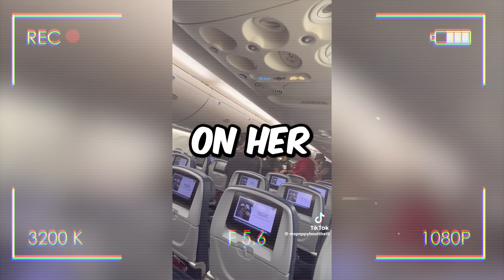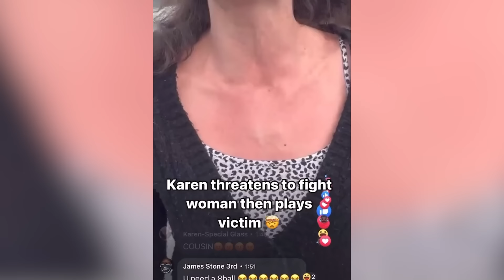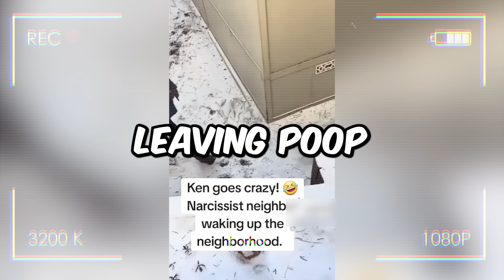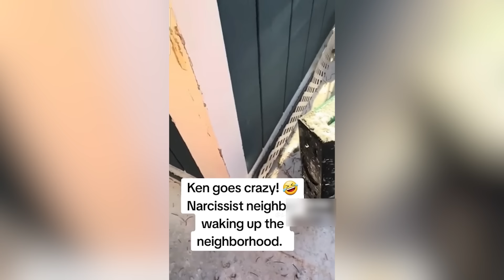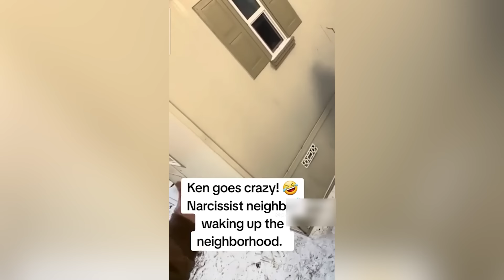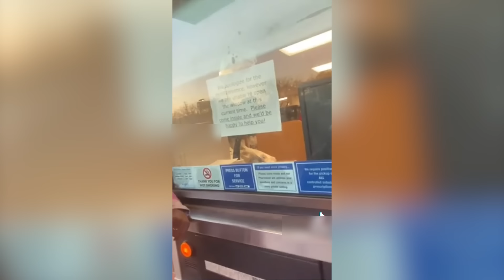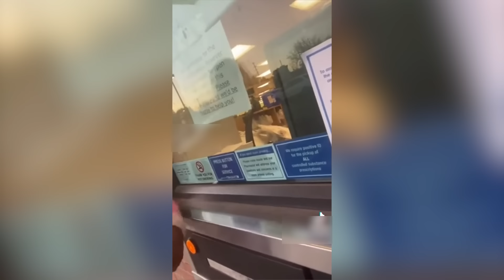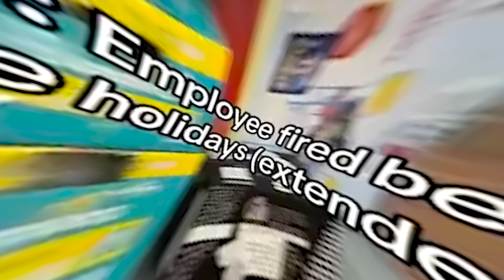26 Minutes Of Karens Messing With The Wrong People..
26 Minutes Of Karens Messing With The Wrong People..